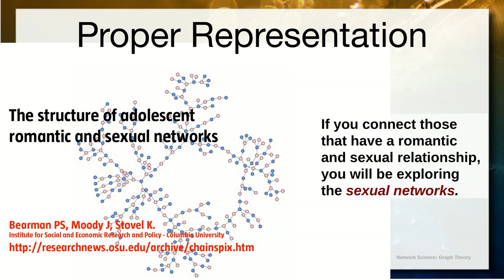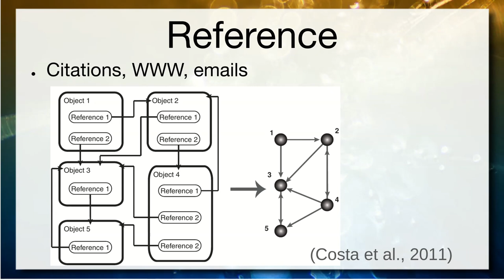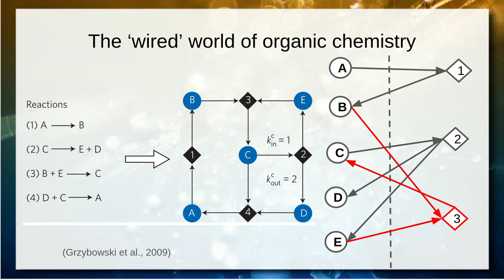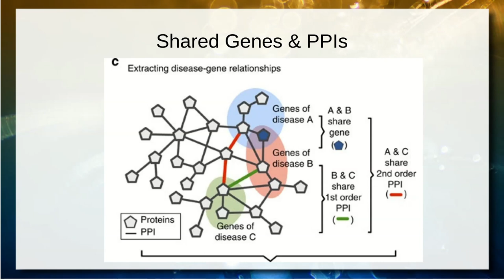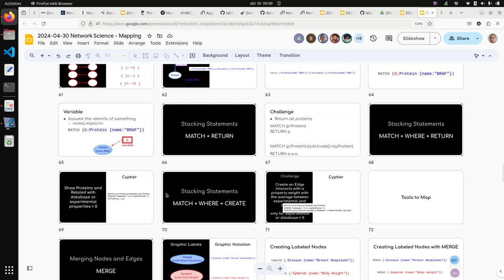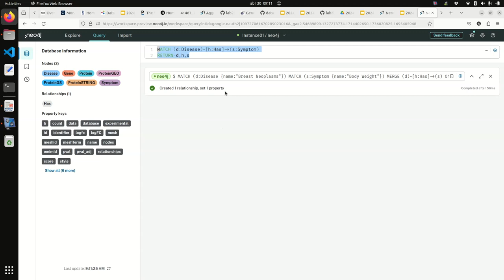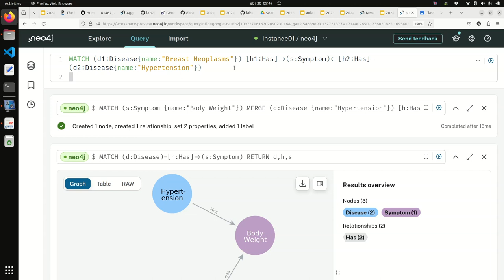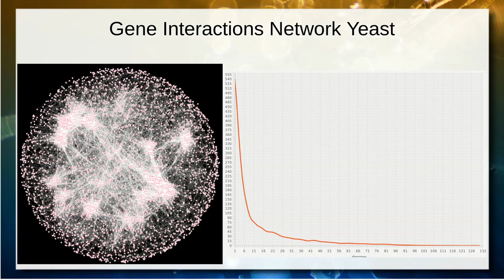Mapeamento e Transformação de Redes / Caso Sintomas e Doenças - Ciência|Visualização|Dados|Saúde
Representação de diferentes tipos de fenômenos em redes. Estratégias de mapeamento de redes complexas baseadas em: comunicação, coexistência, referência, referência, confluência, correlação e adjacência (temporal e espacial). Exemplos práticos em diversas áreas.

Técnicas de transformação: junção, projeção e limiar. Exemplo de junção no artigo “Flavor network and the principles of food pairing”. Exemplo de projeção do artigo “The ‘wired’universe of organic chemistry”.

Estudo de caso baseado na rede de sintomas e doenças dos artigos:

Goh, K. il, Cusick, M. E., Valle, D., Childs, B., Vidal, M., & Barabási, A. L. (2007). The human disease network. Proceedings of the National Academy of Sciences of the United States of America, 104(21), 8685–8690.

Zhou, X., Menche, J., Barabási, A.-L., & Sharma, A. (2014). Human symptoms–disease network. Nature Communications, 5(1), 4212.

Construção de redes de sintomas-doenças; junção de similaridade genética, interação de proteínas e sintomas. Mapeamento doença-doença e sintoma-sintoma. Clusterização da rede.

Rede de sintomas e doenças em Cypher. Revisão dos princípios de Cypher com a rede de sintomas e doenças: CREATE (nós, arestas), MATCH + RETURN, MATCH + WHERE + RETURN, MATCH + WHERE + CREATE. Ferramenta de mapeamento MERGE e cláusulas ON CREATE e ON MATCH. Atribuindo valores com SET.

Estes slides são derivados de uma aula de Luiz Celso Gomes Jr e Thiago H. Silva, ambos da UTFPR.